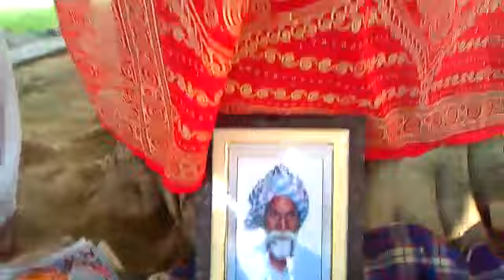ਪਿੰਡ ਚੋਟੀਆਂ ਤਹਿ ਫੂਲ ਜਿਲਾ ਬਠਿੰਡਾ